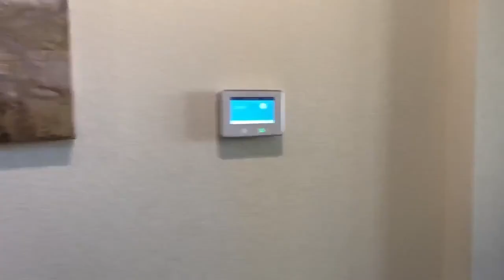San Antonio Homes for Rent 3BD/2.5BA by Property Management in San Antonio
This video walkthrough tour of 1411 Hawk Ct, San Antonio TX

Like new home located in the new community of Dove Creek. Great neighborhood amenities such as pool, clubhouse, & playground! Dove Creek offers everything a family would need & more! Conveniently located near major highways, close proximity to schools, & entertainment.